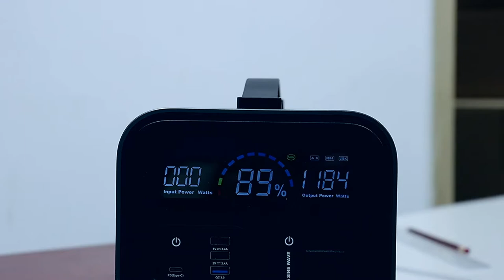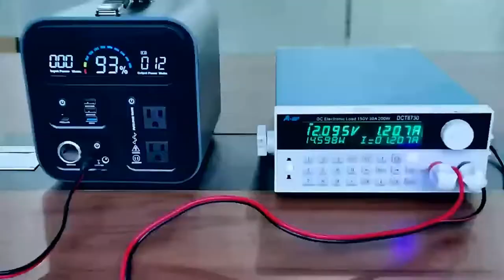FlashFish Portable Generator 1200W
🔔 Bell